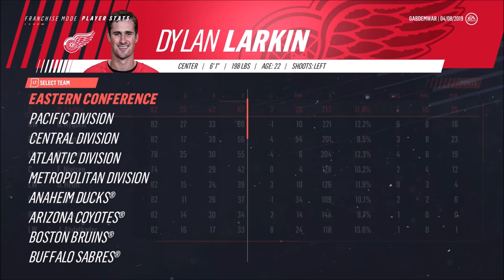Difficult Year - NHL 19 Franchise Mode - Let's Play part 2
We work hard to make our place in the playoffs, but is it good enough?